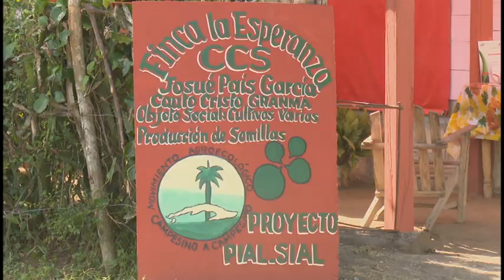Finca La Esperanza referente de buen hacer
La finca La Esperanza es un paraje ubicado en el municipio de Cauto Cristo, cuya nombre resume sus cualidades. Allí Marisdelsa Pantoja y Yoel Santos Liranzo  unidos por el amor y con el apoyo de proyectos de desarrollo local sacan lo mejor de la tierra si de producir semillas se trata.